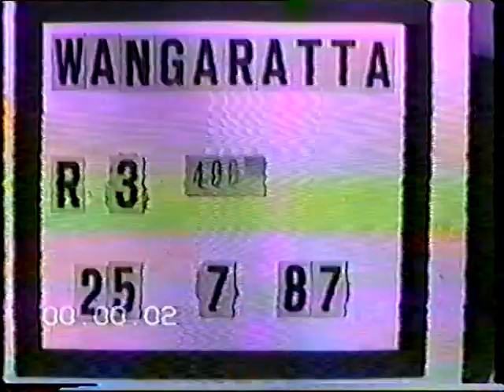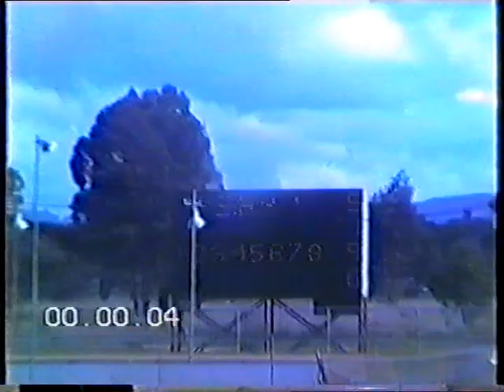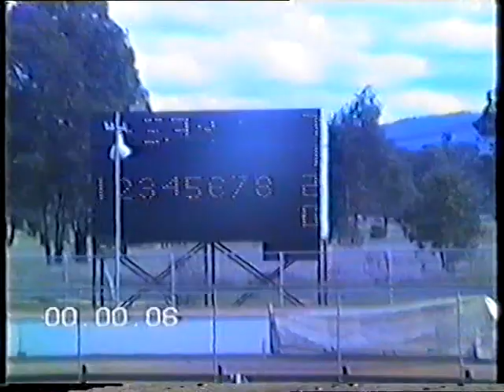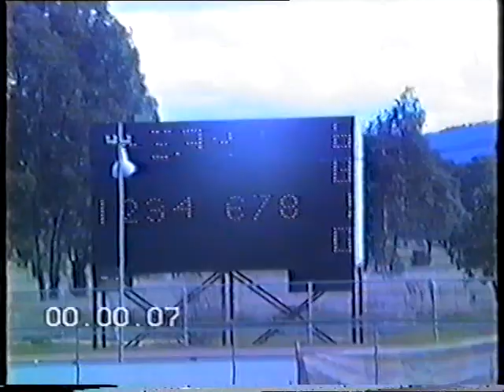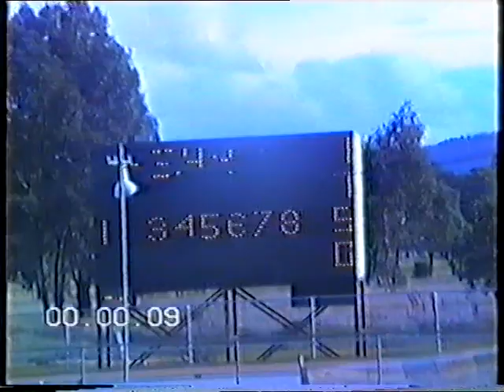Wangaratta GH Sat 25 July 1987